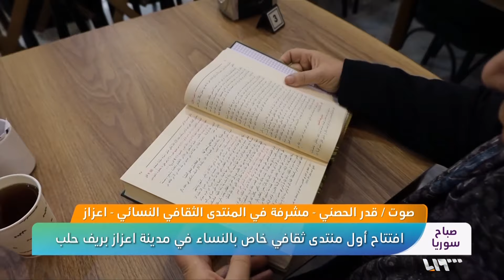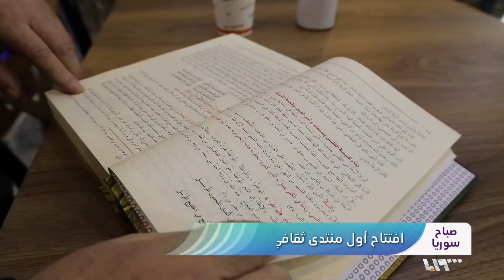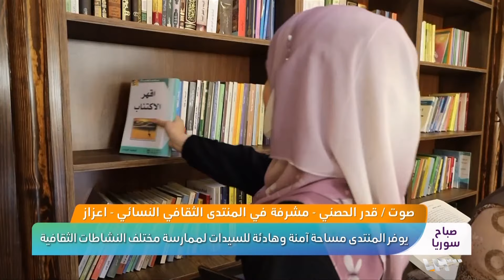دور المرأة الثقافي في ريف حلب الشمالي | صباح سوريا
بجهودٍ أهليةٍ وفردية افتتاحُ أولِ منتدىً ثقافيٍ خاصٍ بالسيدات في مدينة اعزاز يحتوي على صالةٍ لإقامة الندواتِ الثقافية والمحاضرات العلمية